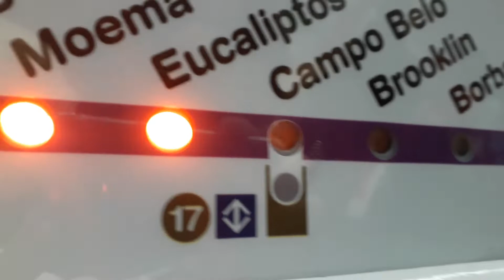Trecho entre Eucaliptos e Campo Belo no TUE 534 - Linha 5 Lilás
Filmado no 534 (P34) (carro 5341 / carro P341)
Data: 08/04/19